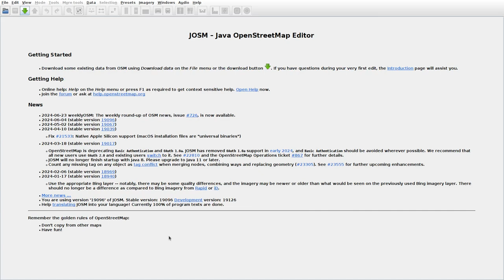JOSMrec1925 2024 06 25